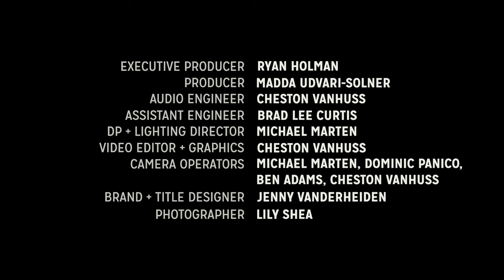Greg Koch Ft. The Koch Marshall Trio - Old Folks Boogie - Live at Hear Here Presents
Greg Koch Ft. The Koch Marshall Trio at Hear Here Presents Recorded Live in in Milwaukee, Wisconsin on November, 16th 2022, performing, "Old Folks Boogie.

Milwaukee native Greg Koch has forged a successful career as “a guitar player’s guitarist.” He is not only a fiercely creative player with a whole trick bag of impressive techniques, ranging from Albert Lee chicken-pickin’ to Albert King string-bending to all-out Hendrixian abandon, he is also is a clinician for Fishman Transducers and his wildly popular “guitar test drive” videos (4,000 to date) for Wildwood Guitars of Louisville, Colorado have generated 50 million views. Koch also has a signature axe which was released in 2019 by Reverend Guitars, named the Greg Koch Signature Gristlemaster. The guitar colors were given somewhat humorous names like: Kochwork Orange, and Blucifer. He is also a best-selling method book author and video instructor for music publisher Hal Leonard and a contributing columnist for a variety of guitar magazines including Guitar Player. Guitar great Steve Vai, who released Koch’s 2001 album The Grip on his own Favored Nations label, heaped praise on his fellow guitarist: “Greg Koch is one of those rare guitarists that can blend various styles with a light-hearted approach and a tremendous amount of technique. Hearing him play is inspiring to a guitar player to try to achieve greatness on the instrument.”

 Dylan Koch gravitated to the drums early on in his life using kitchen utensils to play along with music as soon as he could walk. After digesting an early diet of Ginger Baker, Keith Moon, Mitch Mitchell and John Bonham, Dylan was mentored by the legendary Tom Brechtlein (Chick Corea/Robben Ford). In high school, Dylan participated in the Jazz Institute at the Wisconsin Conservatory of Music and furthered his studies at the McNally Smith School of Music in the Twin Cities. While still in his teens he performed with young guitar guns Tallan Noble Latz and Jared James Nichols and has performed alongside his father with such artists as Robben Ford, Little Feat’s Paul Barrere, Jon Cleary, David Grissom, Roscoe Beck and Malford Milligan. Dylan was recently nominated for drummer of the year by the Wisconsin Area Music Awards (WAMI). Says proud papa Koch, “This is the third official recording with the kid. And what’s great about it is, you can’t teach the grease. And he gets it. He gets the filth. I guess he’s just got my filthy DNA.”

Hailing from the Twin Cities area, Toby Lee Marshall Came from a musical family, playing piano for years until falling under the spell of the sound of the organ while at a baseball game at age seven. His fascination for the Hammond B3 took hold after his Dad took him to see Steve Cherewan playing with Dr. Mambo’s Combo during their legendary residency at Bunker’s in Minneapolis. Steve mentored Toby in the ways of the B3 and he hit the ground running, landing a gig with bluesman Lonnie Brooks while still a teen. He would go on to travel the world as a member of Bernard Allison’s band. Following a long hiatus from music, Toby has returned to the music scene with a vengeance in the smoking Koch Marshall Trio. “Toby had actually retired from music,” Koch explained. “He decided to stop touring for several years to help raise his two young kids. But now he’s so excited to be playing in this trio because it’s just such a perfect format for him to let his freak flag fly. It’s the perfect combination of this kind of churchy, bluesy, funky, jazzy, rock, chicken-pickin’ thing, and he fits right in.”